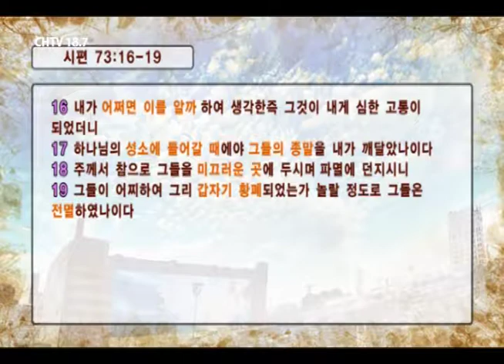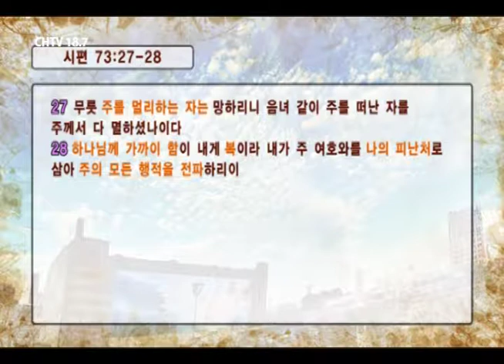말씀의 샘터 - 신승훈 목사 "하나님을 가까이 하는 것이 복" (시편 73:1-27) chtv 18.7